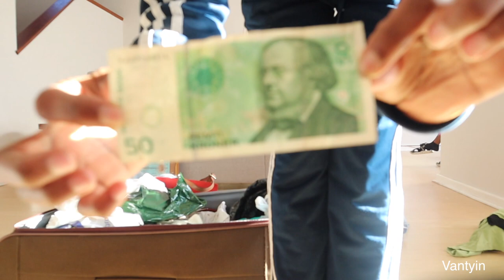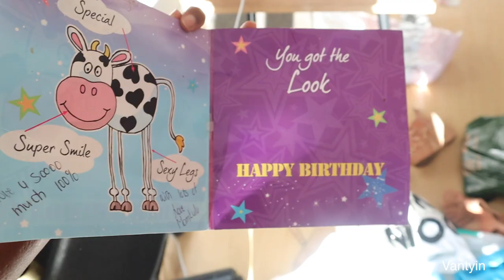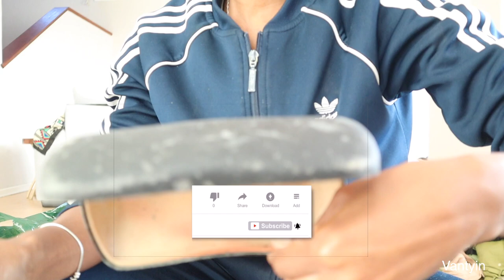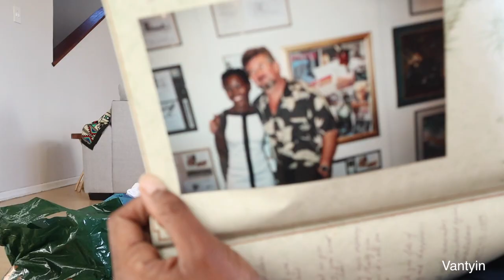VLOG: Sort With Me Pt, What's All This Stuff? Fendi, Chanel, Yoda, Organize With Me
Hello Loves, continuing from my last video, I found so much stuff, my newspaper article, a picture with the guy that created Yoda, my Fendi bag and so much more stuff.